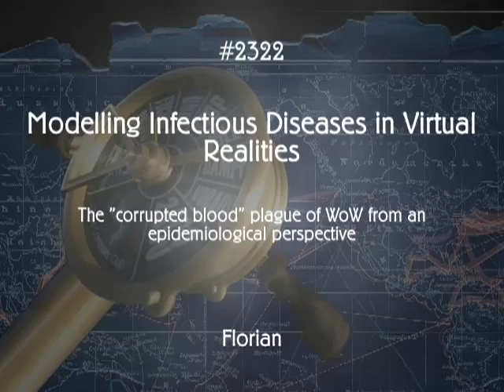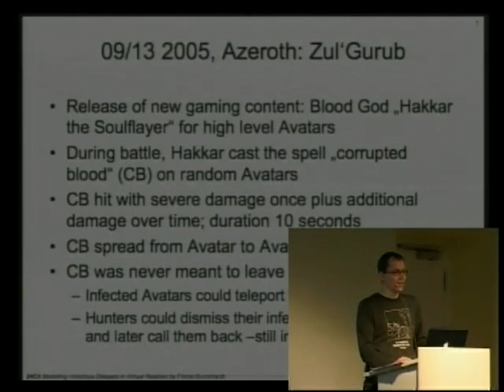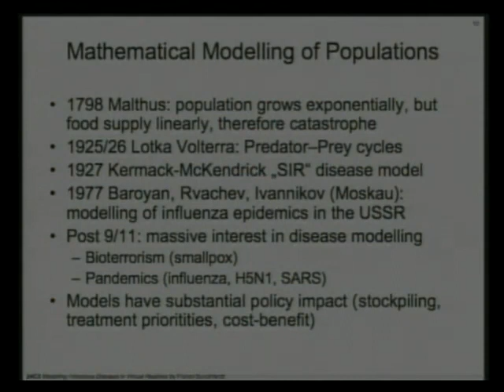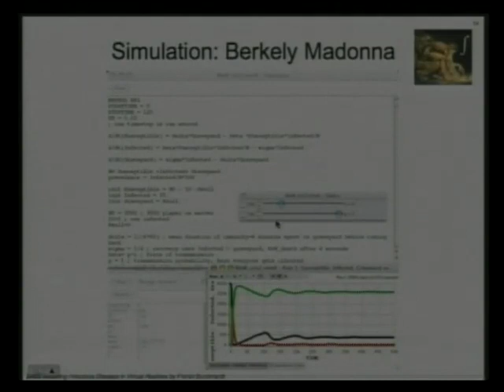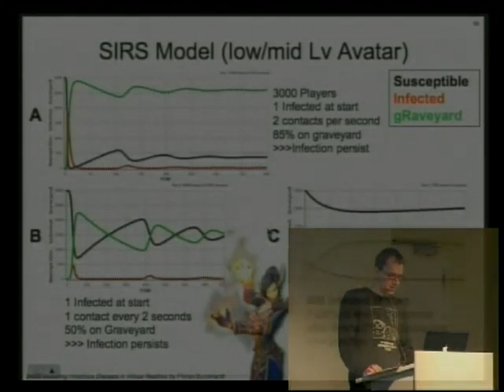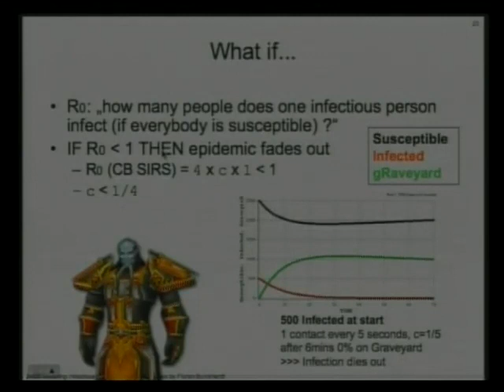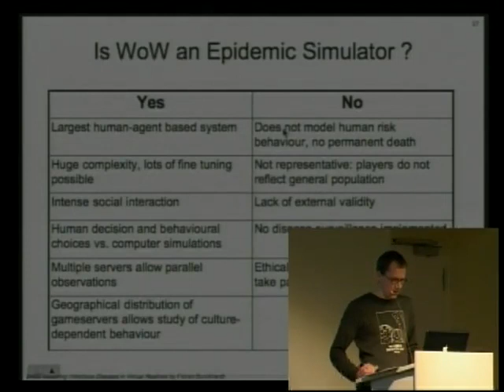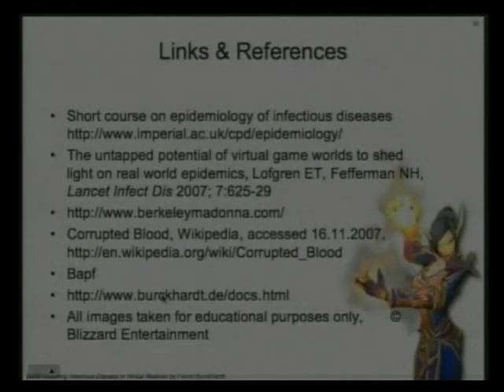24C3: Modelling Infectious Diseases in Virtual Realities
Speaker floX

The "corrupted blood" plague of WoW from an epidemiological perspective

World of Warcraft is currently one of the most successful and complex virtual realities. Apart from gaming, it simulates personality types, social structures and a whole range of group dynamics.

I will give a brief overview of the use of infectious disease modelling in a population and explain the disease dynamics of the "corrupted blood" epidemic in WoW. I will focus on cross references to the "real world" and illustrate why Blizzard, in effect, had created sexually transmitted measles for online denizens.